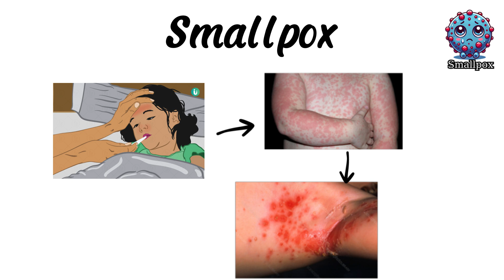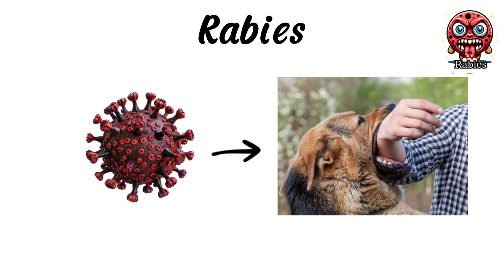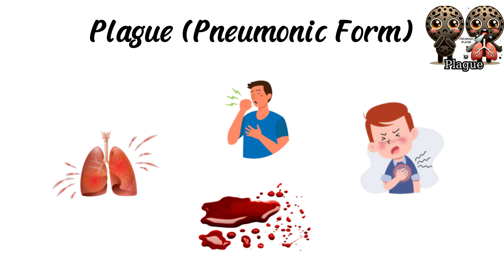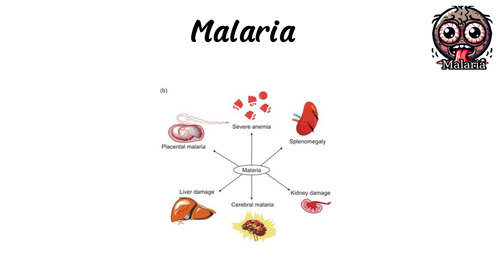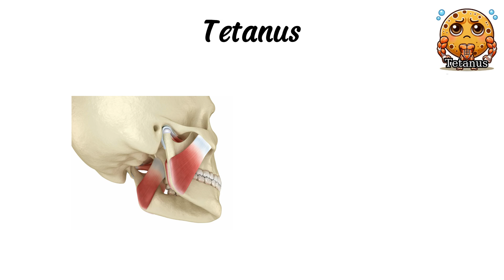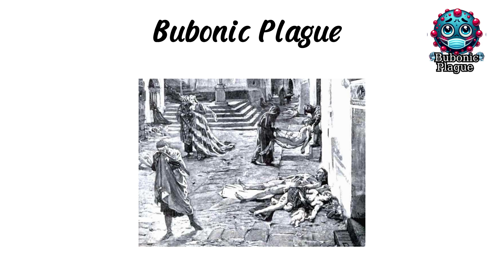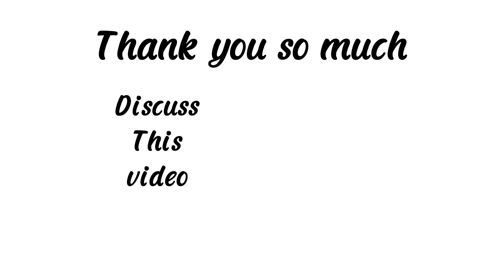Every deadly pandemic explained in 6 minutes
Every deadly pandemic explained in 6 minutes ! Guru Explain 24h

— TIMESTAMPS —
00:00 Smallpox
00:26 Polio
00:43 Brain-Eating Amoeba
01:00 Rabies
01:16 Nipah Virus
01:41 Anthrax
02:01 Familial Fatal Insomnia (FFI)
02:18 Plague (Pneumonic Form)
02:39 Kuru
02:55 Malaria
03:14 Hantavirus Pulmonary Syndrome
03:36 Cholera
03:52 Marburg Virus
04:13 Tuberculosis
04:33 Tetanus
04:51 Bubonic Plague (Black Death)
05:13 Creutzfeldt-Jakob Disease (CJD)
05:28 Leprosy
05:47 Ebola
06:07 Mad Cow Disease